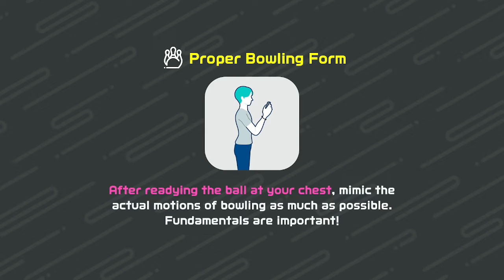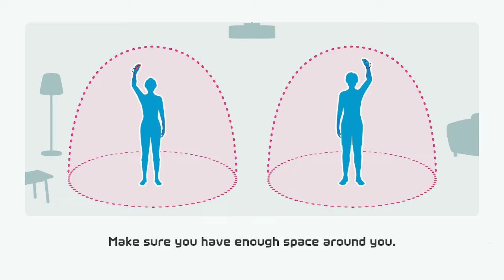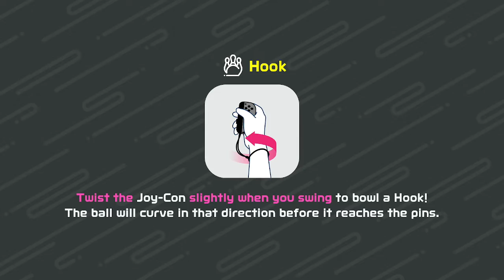Let's Play Nintendo Switch Sports (Bowling)/ Nintendo Switch/ Jimmy A Play's Series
My very first time playing Nintendo Switch Sports. Today, I try Bowling. How well did I do?